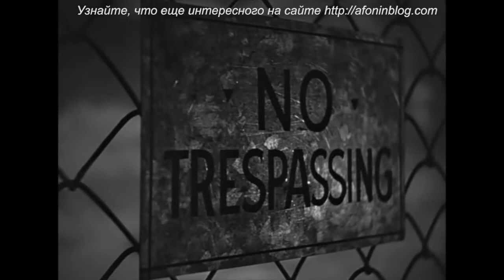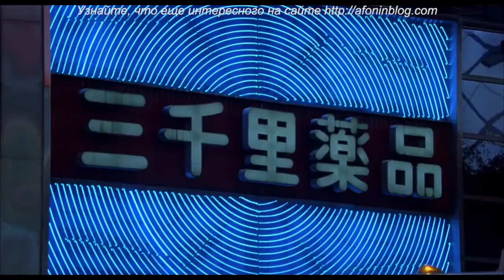Now You See It - ОКРУЖЕНИЕ и персонажи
Сегодня видео с канала NOW YOU SEE IT о значении окружения героев в кино.

Окружение, оно же сеттинг или декорации, или просто место или локация, может играть такую же роль, как сами герои. Почему не стоит недооценивать значение окружения, смотрите в этом ролике.

Надеюсь, будет интересно, и очень жду комментариев. :)
Да, и если у вас есть другие предложения по озвучке, с удовольствием рассмотрю их.